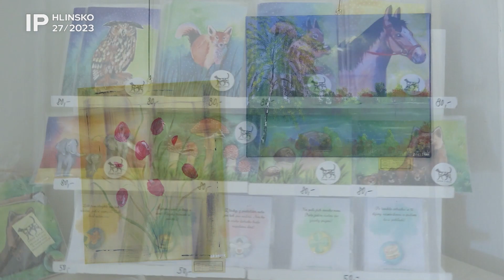27/2023 Kaleidoskop: Výstava obrazů malířů vysočiny 2023